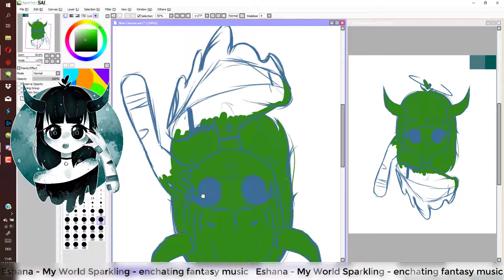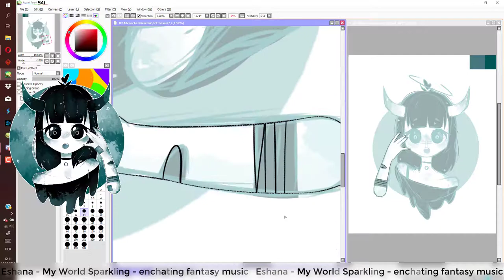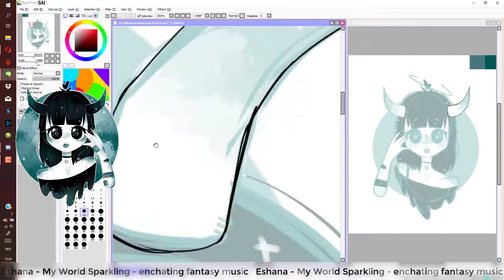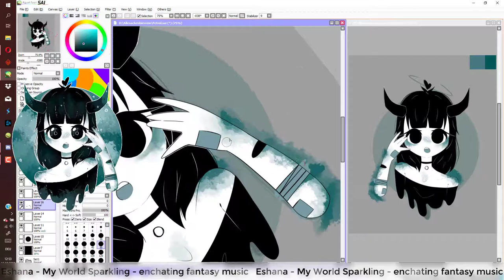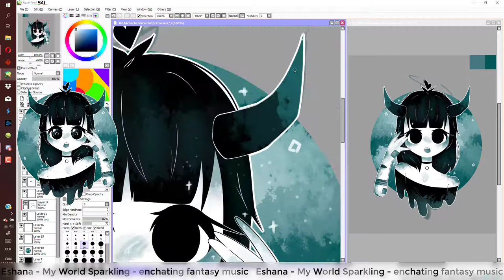Speedpainting - Petrol ~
A friend of mine suggested me to draw something with the color Petrol, since I've been doing black/white + one color drawings. They're really fun to do! Like this I am learning a bit more about drawing characters and like this I am figuring out my Art style once again. I am glad how far I've come.